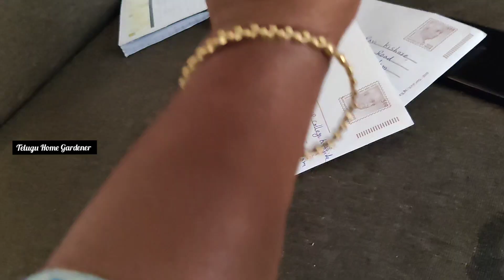Dahlia Plants Complete care|Dahlia collection|ఈరోజు నేను పెట్టుకున్న Dahlia Bulbs|Dahlia Propogation